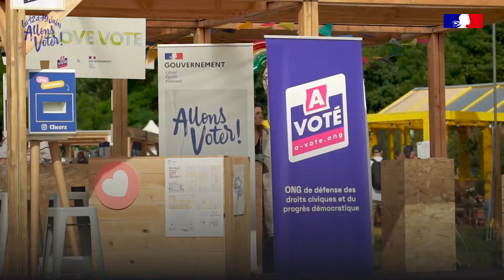Encourager les jeunes à aller voter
Législatives2022 | « Allez voter ! C’est la chose la plus importante qu’on puisse faire en démocratie. »

🗳️L’association A voté était à We Love Green pour encourager les festivaliers à exercer leurs droits civiques et à se rendre aux urnes pour les prochaines élections législatives.

Rencontre avec Coralie, Gaël, Adrien et Maëlle, engagés pour la participation électorale des jeunes.